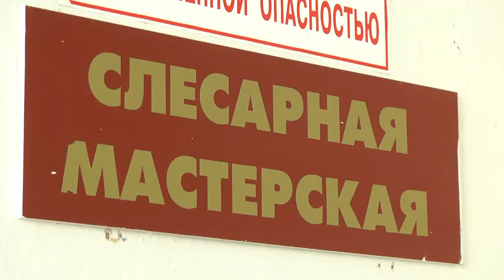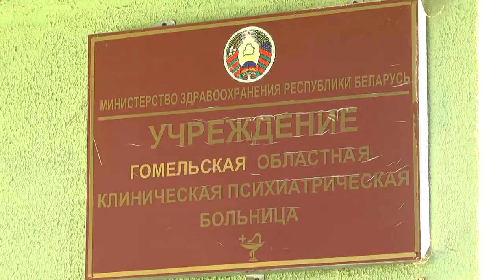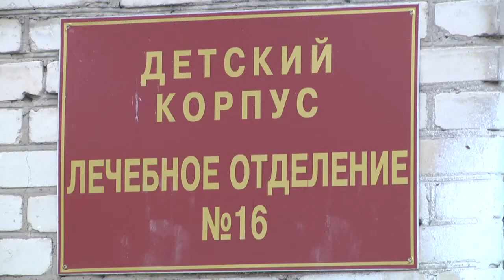Визит итальянцев в Гомель